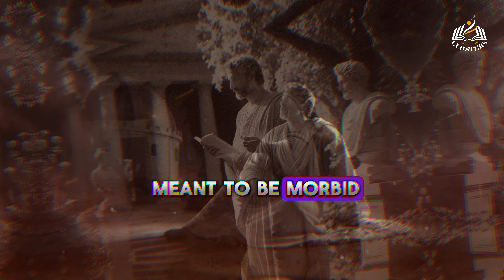Morning Motivation How Stoicism Can Transform Your Day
"Discover the power of Stoic morning routines with 'Morning Motivation: How Stoicism Can Transform Your Day'. Explore Marcus Aurelius' morning routine and learn productive habits that set the stage for success. Dive into daily Stoic practices and ancient wisdom to cultivate a disciplined mindset. Whether you're seeking tips on how to wake up early or insights into Stoic principles for personal development, this video offers practical morning rituals for productivity. Embrace the Stoic philosophy and unlock clusters of wisdom that will elevate your morning habits for success. Start your day with purpose and watch as Stoicism transforms your life!"
Elevate your mornings with wisdom inspired by Marcus Aurelius and Stoic philosophy. Explore 10 transformative morning habits that will align your day with mindfulness, resilience, and purpose. Discover the ancient secrets to start your day right and embark on a journey of personal growth. Don't miss out on this Stoic-inspired guide to morning excellence!